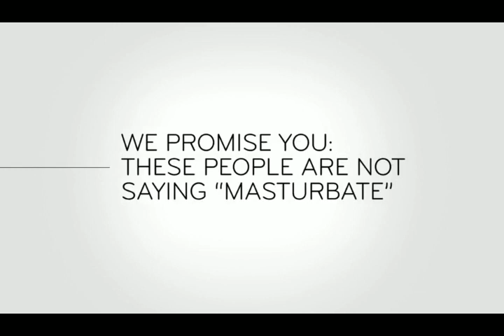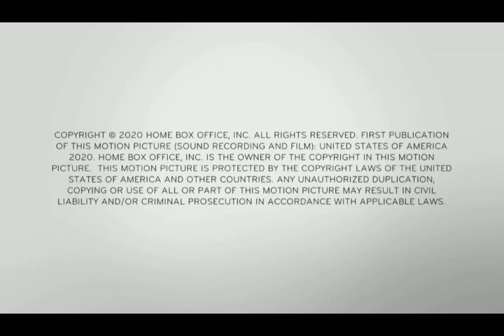Last Week Tonight - The Great Mask Debate